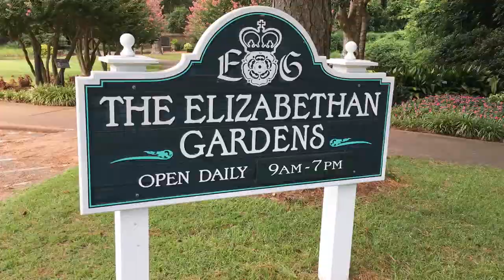Visiting Virginia Dare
A journey through The Elizabethan Gardens in Manteo, NC to see Virginia Dare.